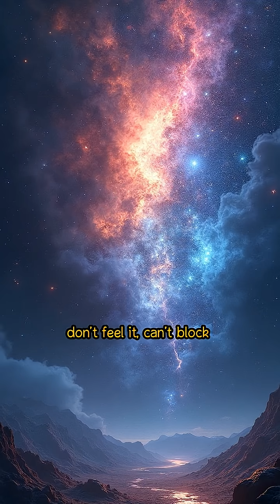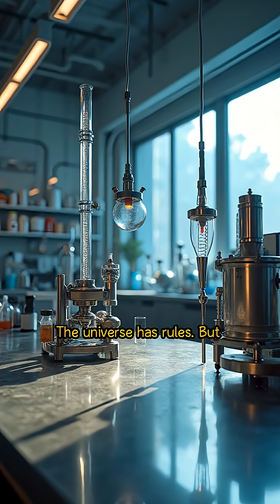If We Ever Discover What Dark Matter Is Made Of… Everything About Physics Could Collapse